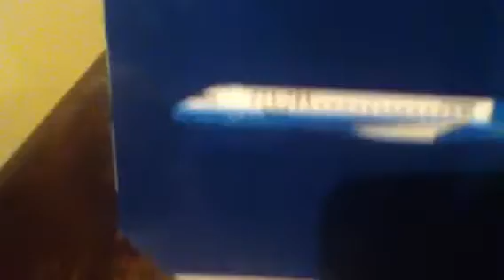United Express CRJ-700 unboxing